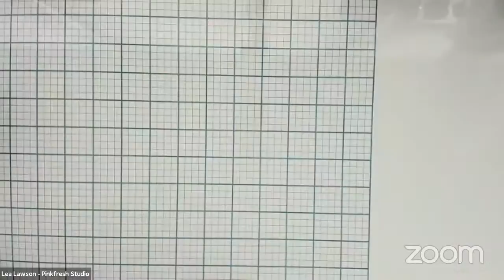Live with Lea: Rainbow Heart Builder card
Join Lea as she creates a fun rainbow inspired love card today! Lots of ink blending and diecutting fun to be had!